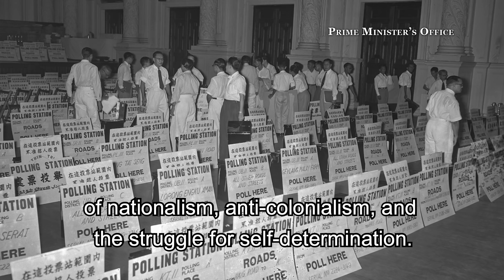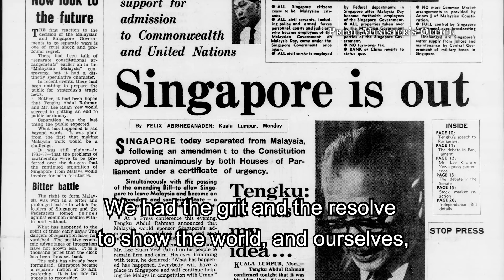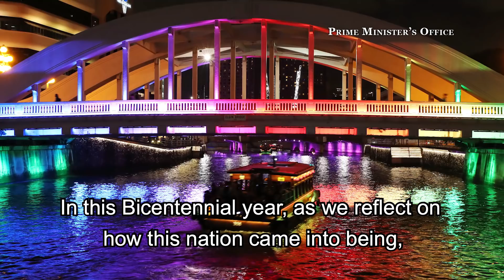PM Lee Hsien Loong at the Launch of the Singapore Bicentennial (illustrated & subtitled)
Prime Minister Lee Hsien Loong speaking at the launch of the Singapore Bicentennial on 28 January 2019.

(PMO Video by Alex Qiu and Chiez How / Photo credits: National Archives of Singapore, Singapore Press Holdings Limited, Ministry of Communications and Information, Sports Singapore, PM Lee Hsien Loong)